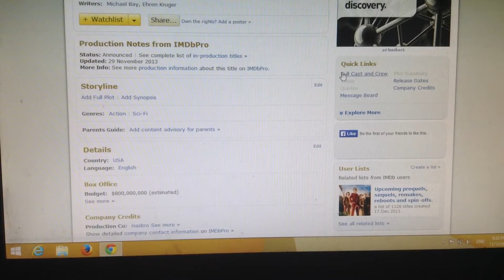transformers 4: age of extinction update 20 (transformers 5)